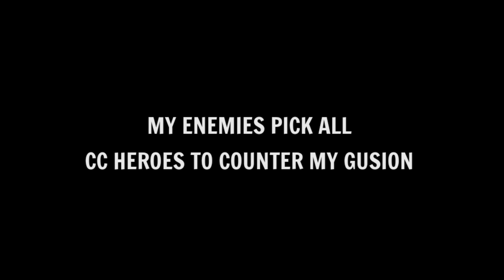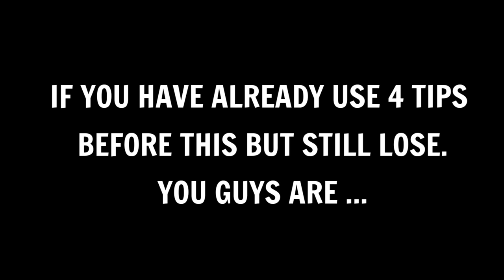GUSION GUIDE AGAINST COUNTER IN 2021 | GUSION TIPS AND TRICKS 2021 | GUSION TUTORIAL 2021| MLBB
Hello guys. In this video, I provide some tips for gusion users to counter cc heroes a.k.a stunner heroes in MLBB. I promise you will improve your gameplay against cc heroes after this. Watch now!

Timestamps Content
00:00 - Intro
01:28 - Tip #1 Item Builds & Spell
02:40 - Tip #2 Play aggressively/out farm your enemy
03:24 - Tip #3 Wait for enemies skill to cooldown
04:18 - Tip #4 Use bait and dodge combo
05:28 - Tip #5 Last pick Gusion
06:04 - Gameplay 24 kills against all CC heroes

𝐅𝐀𝐐 💡

A : Give me A Like on my Video and don't skip Ads will help grow my channel a lot. Thanks!

A : Asia

Q : What device you use?
A : Xiaomi Pocophone F1

Q : Where are you from?
A : Malaysia

Q : What app you use to record?
 A : Screen Recorder No Ads

Q : What kind app you use to editing?
A : Kine master Mod

Gusion Solo Rank Gameplay,
Gusion Solo Rank Build,
Gusion Skin K' Dash,
Gusion Skin,
Gusion Damage Build,
Gusion Gameplay,
Gusion best build 2021,
Gusion best build,
Gusion build 2021,
Gusion build,
Gusion ml,
Gusion Counters
Gusion against counters
Gusion Top Global Build 2021,
Gusion Tutorial Counter CC Heroes
Gusion Highlights,
Gusion Tutorial 2021
Gusion Tutorial
Gusion Guide
Gusion Best Build & Emblem 2021
Gusion Gameplay 2021
Gusion Build Guide